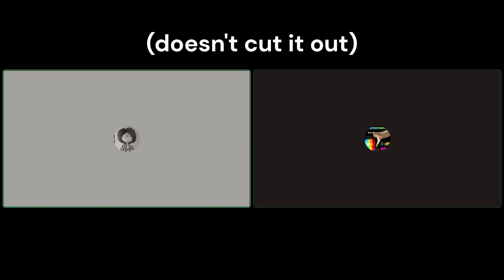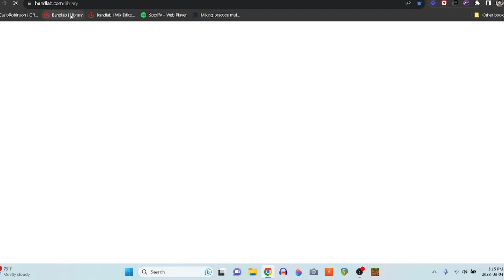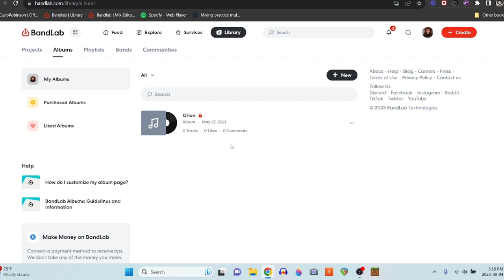The Piss Guitar Podcast Ep. 1: The History Of The Band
Yeah so this is cool!